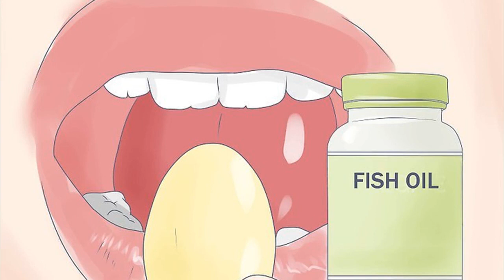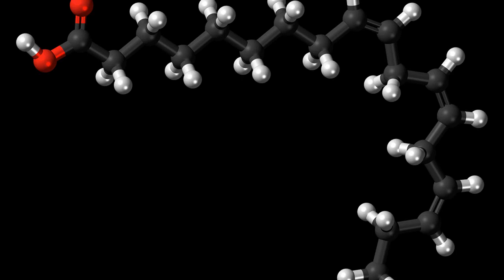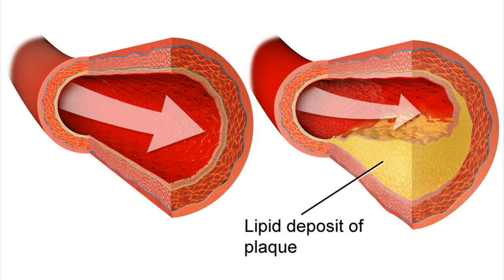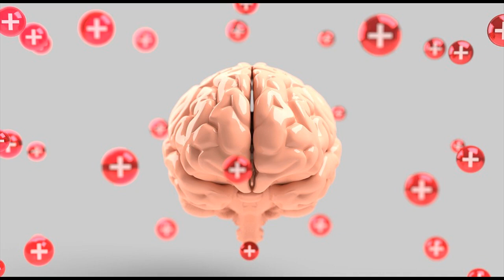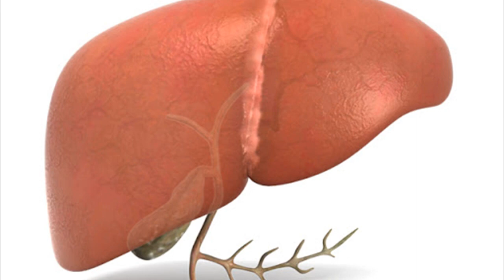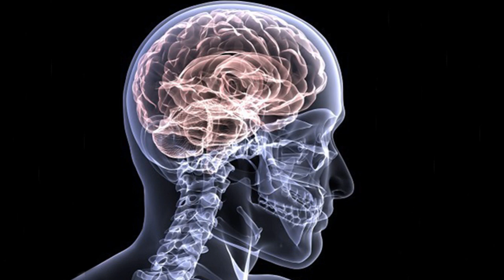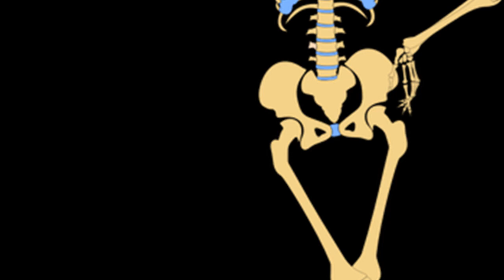How Omega 3 Fish Oil Affects Your Body?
Fish oil is one of the most commonly consumed dietary supplements. It is rich in omega-3 fatty acids, which are very important for your health.

Fish oil support heart health by lowering cholesterol levels and blood pressure. It prevent arteries harden. It treat Certain Mental Disorders. It has anti-inflammatory properties, it help treat conditions involving chronic inflammation.
A number of skin disorders may benefit from fish oil supplements, including psoriasis and dermatitis.
Omega-3 are essential for early growth and development. Therefore, it's important for mothers to get enough omega-3 during pregnancy and while breastfeeding. Omega 3 fish oil is also important for body building.

How much omega 3 per day
The World Health Organization (WHO) recommends eating 1–2 portions of fish per week. The recommended dose of omega 3 fish oil is 1000mg per day. This is because the omega-3 fatty acids in fish provide many health benefits, including protection against a number of diseases.